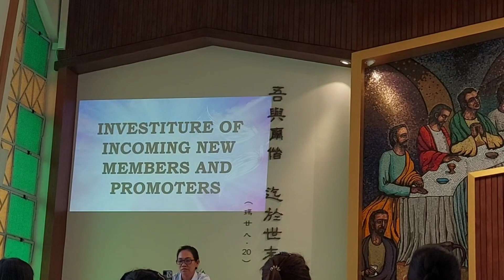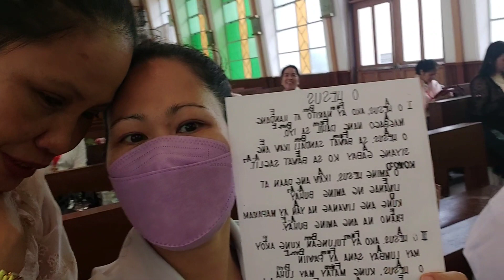OFW SUNDAY DIARY